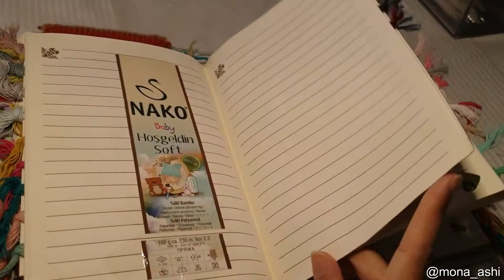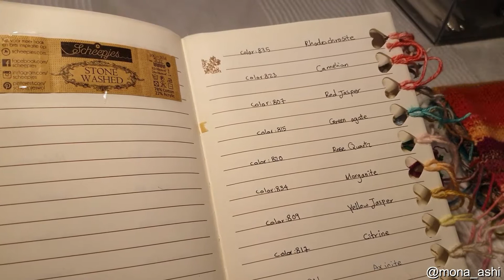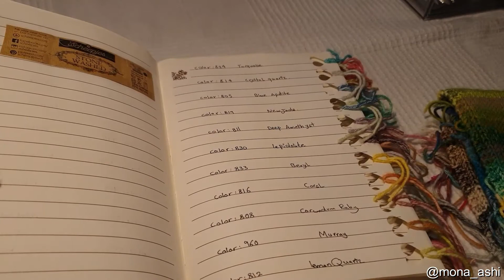اعادة رفع جزء دفتر ألوان الخيوط | colors yarns book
بعد كثير من الشكوى على جزء دفتر الخيوط بسبب خلل حقوق . انحذف الصوت وحبيت ارفع الجزء مره ثانية للافادة . اتمنى يعجبكم .

أتمنى دعمكم وشكراً لكم 🌸

صفحة الانستقرام |Insta 🌸

فيديو بطانية Cozy Look  خطوة بخطوة 🧶

 حياكة شال Happy Look خطوة بخطوة🧶

وبس🌱💕
شكراً لكم